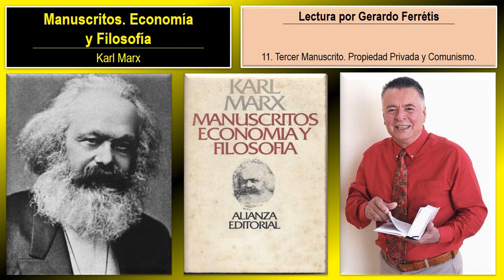Manuscritos. Economía y Filosofía. 11. Tercer Manuscrito. Propiedad Privada y Comunismo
Manuscritos. Economía y Filosofía. Karl Marx.
Manuscritos. Economía y Filosofía. Karl Marx. 11. Tercer Manuscrito. Propiedad Privada y Comunismo.